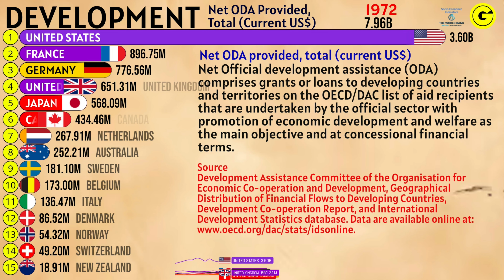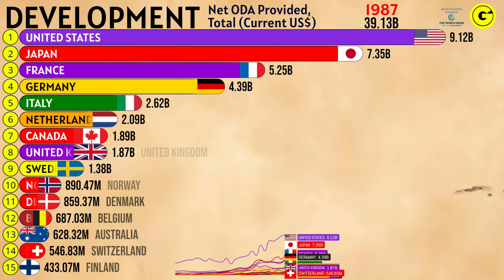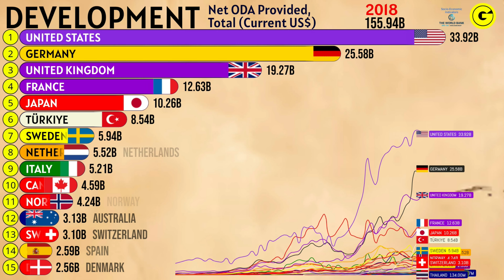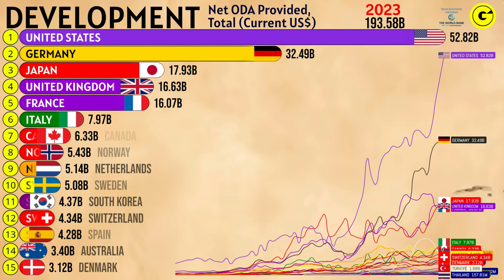Countries that Contribute Most to Global Development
Countries that Contribute Most to Global Development: Net ODA Provided, Total (Current US$)

Topic
Economic Policy & Debt: Official development assistance

Long definition
Net Official development assistance (ODA) comprises grants or loans to developing countries and territories on the OECD/DAC list of aid recipients that are undertaken by the official sector with promotion of economic development and welfare as the main objective and at concessional financial terms.

Source
Development Assistance Committee of the Organisation for Economic Co-operation and Development, Geographical Distribution of Financial Flows to Developing Countries, Development Co-operation Report, and International Development Statistics database.